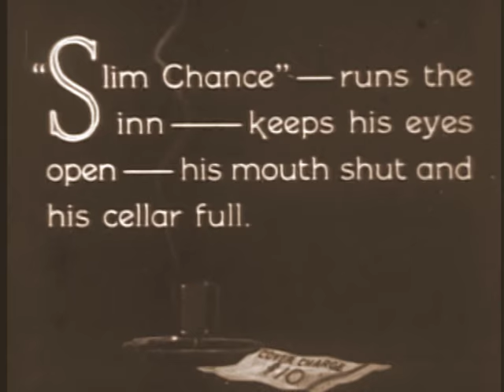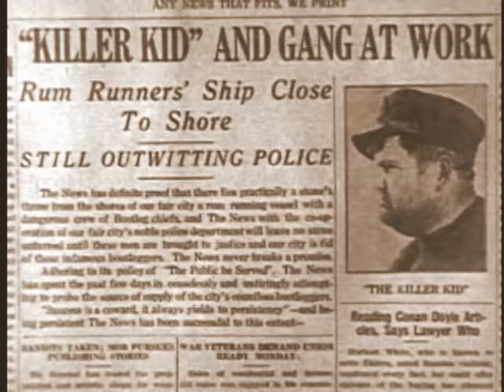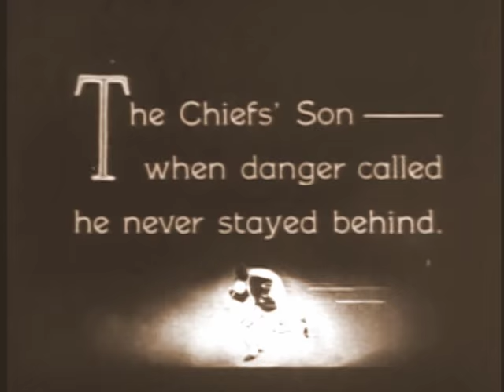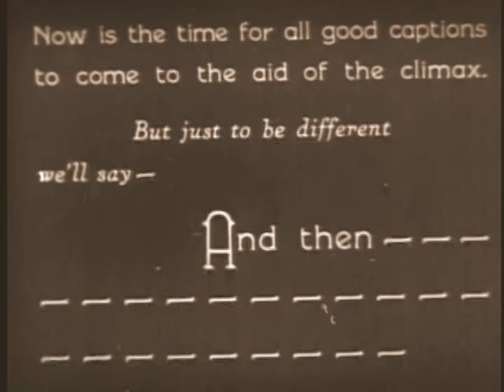LARRY SEMON - RIDOLINI - Her Boy Friend (1924)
HER BOY FRIEND (1924)

La giovane e bellissima Iva, spia detective, sta indagando per la polizia al Dropem Inn, un club squallido che la polizia crede essere la base per un'operazione di contrabbando gestita dal gangster Slim Chance. Il gangster scopre l'identità di Iva e la rapisce, e il capo della polizia manda il suo figlio un po 'maldestro per salvarla.
(Powered by Google Translate)

Regia di:
Larry Semon e Noel M. Smith

Con:
Larry Semon (Ridolini)
Dorothy Dwan
Alma Bennett
Oliver Hardy (il cattivo)
Fred Spencer
Frank Alexander
Spencer Bell
William Hauber

Prodotto da:
Larry Semon

Stunts:
William Hauber